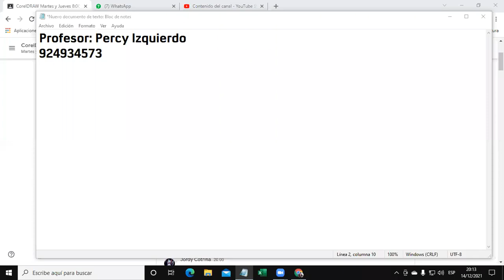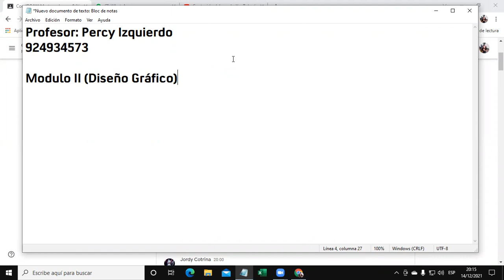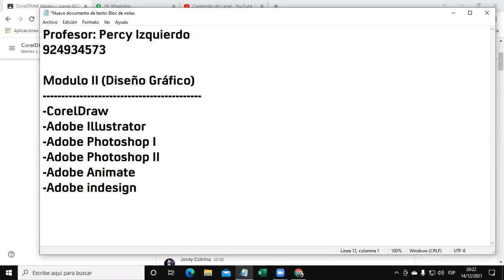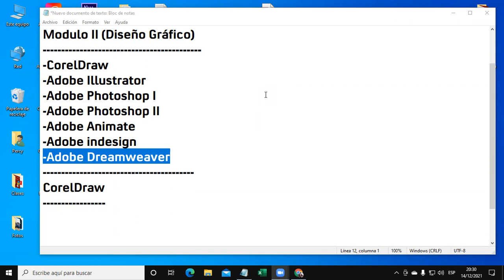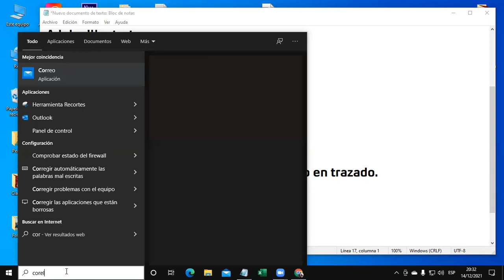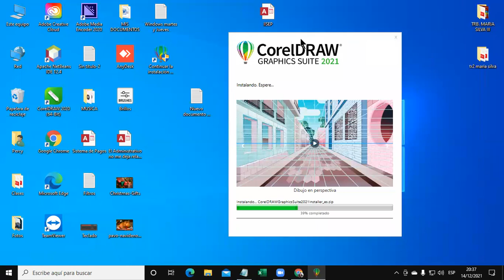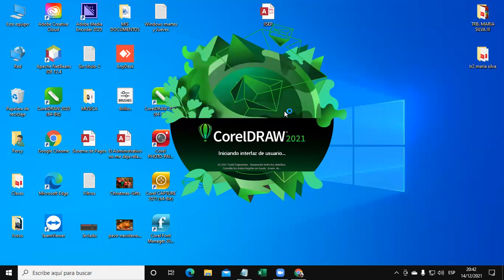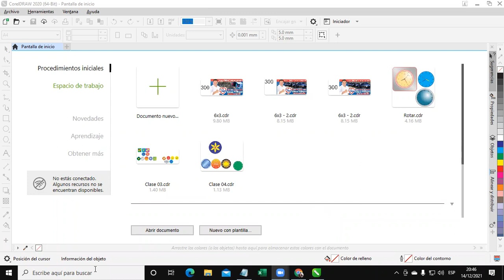Clase 01 CorelDraw 14-12